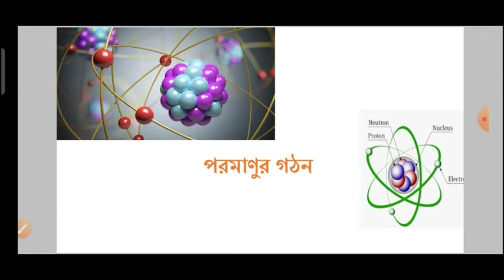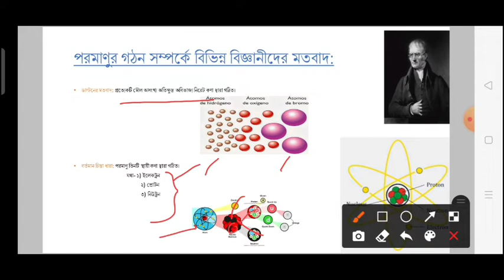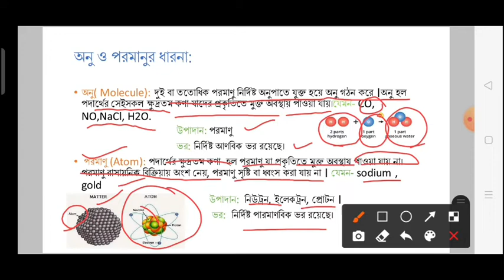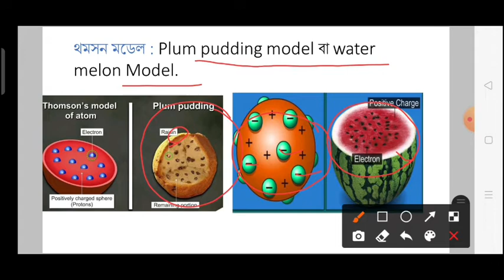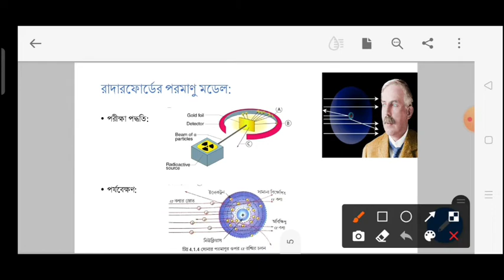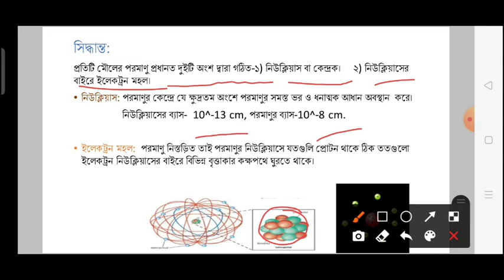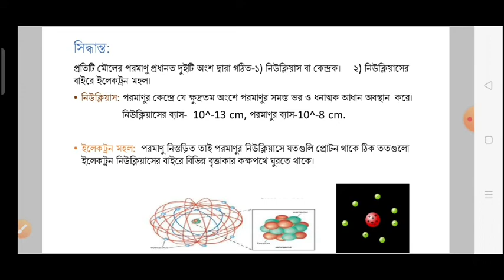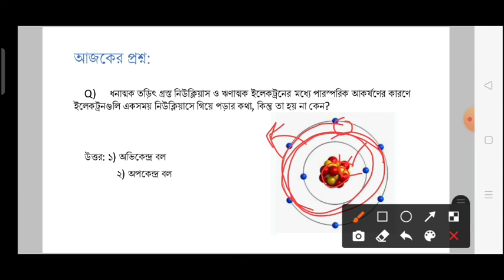Chemistry | Atomic Structure | Part-1 Class-IX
Every where what we see, what we eat, what we touch is matter. The fundamental structural unit of matter is atom .In this series we will learn about the atomic structure.